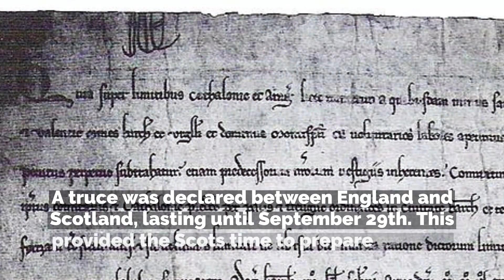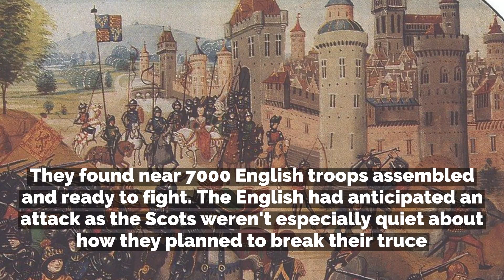The Battle of Neville's Cross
The Battle of Neville's Cross took place between the Scots (some French) against the English on October 17, 1346. The Scots invaded England as part of an agreement with the French, who themselves were in battle against in France.